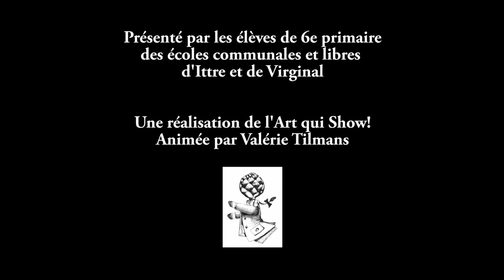Sac cabas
"Biodiversifions-nous"
Les élèves de 6ème primaire de l'école communale d'Ittre "Les longs prés" vous présentent leur tuto: "sac-cabas".